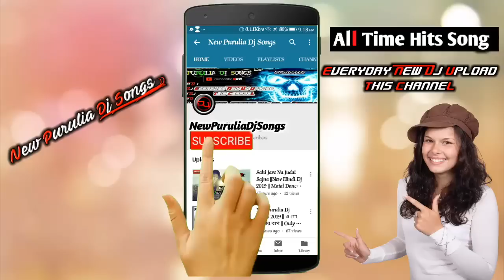Super Hit Dj Song 2019 || Ladka Deewana Lage ~ { Full 2 Desi Dhol } All Time Masti Song Dj Tapas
Super HiT  Romantic Dj Song 2019

   { Full 2 Desi Dhol }

|| All Time Masti Song ||

🔜All Time Hit's DJ Song 2019 🔛

 | Full 2 matal Dance ||

🔯Original Songs ~   Ladka Deewana Lage

✴Remixer Name-  Dj Tapas Mt Dj

                      💖 Channel💖